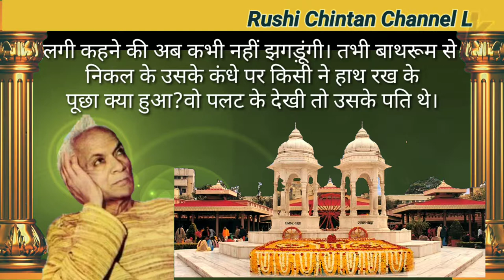कमी का एहसास -कहानियां